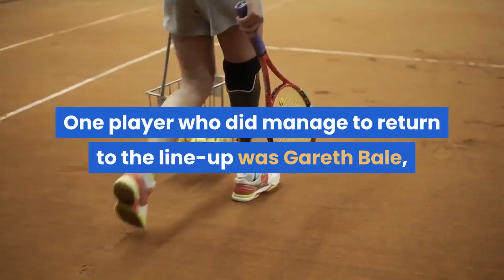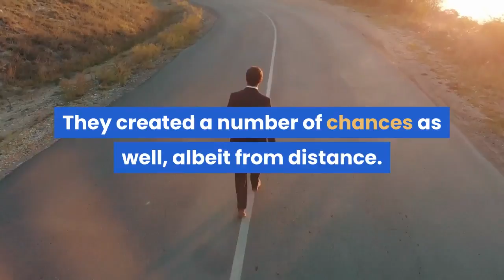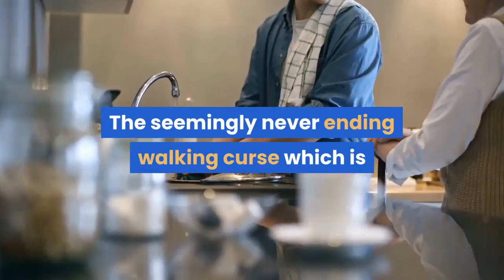Immediate Reaction Deportivo Alavés 1 4 Real Madrid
Deportivo Alavés 1-4 Real Madrid (Benzema x2,Nacho & Vinícius Júnior). Here is the immediate reaction to the first game of the season. Up soon: player ratings, press conference highlights and the post game podcast. The new season is upon us, and Real Madrid look as unprepared as ever after leaving players such as Dani Ceballos and Martin Ødegaard out of the registration list for the league. Although this could quickly change, rumours about the latter player have been flying around the internet linking him with a move back to Arsenal. This exclusion has only further encouraged these rumours and means that neither player would be available for the season opener. One player who did manage to return to the line-up was Gareth Bale, with a fresh new number 18 jersey. He was joined by debutant David Alaba in a strong yet predictable line-up. Three Castilla players made the bench for the first competitive game, with Toni Fuidias looking to have secured that vacant third goalkeeper spot in the squad. The lack of recruitment over the summer coupled with dubious departures has created a bleak tone by the fans regarding the upcoming season. Many feel like this is a squad unable to compete for any serious silverware, however the team looked sharp in possession during the first half - despite the loss of key leaders within the team in recent times. Alaba really stepped up and looked comfortable in his new surroundings, and the team appeared well prepared for competitive football after a unique pre-season schedule due to COVID-19. They created a number of chances as well, albeit from distance. Eden Hazard, Gareth Bale, Karim Benzema and Luka Modrić all came close from the edge of the box after some positive sequences. Alavés also looked good on the ball and created fewer yet closer chances as Joselu poked the ball wide. The half finished goalless. Real Madrid improved upon their dominance early on in the second half by taking the lead through Karim Benzema. The assist by Eden Hazard using his back leg to flick the ball up for the French striker. It quickly became two after a loose Luka Modrić ball was met really well by the stretching Nacho Fernández who acrobatically beat the keeper. Benzema was soon in action again after Fede Valverde carved his way through Alavés before finding Karim who after a few bobbles managed to sneak the ball into the net for three. Before I could finish applauding, the hosts were handed a lifeline. Éder Militão played a poor back pass, forcing Thibaut Courtois to chop down the oncoming John Guidetti. The seemingly never ending walking curse which is Joselu then stepped up to take a very strong penalty and continue his impressive scoring run against his former club. Brazilian boys Vinícius Júnior and Rodrygo Goes were brought on to replace Hazard and Bale, but this did not prevent Alavés trying to chase that dream comeback as they piled on the pressure. Isco, Marco Asensio and Luka Jović were introduced to break up the play.